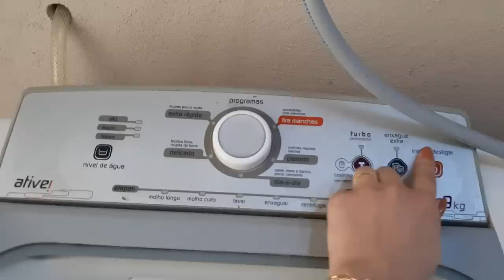Geral na casa, faxina no quarto, lavei roupas e mais...| Letícia Veloso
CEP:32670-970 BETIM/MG